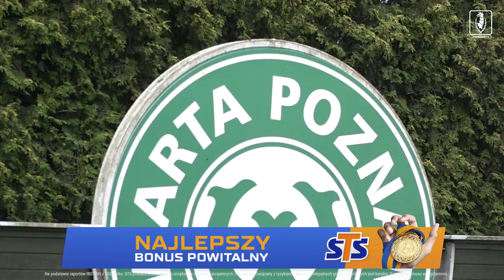Kulisy 2021|2022 | 4. | Remis i niedosyt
Portowcy zremisowali 1:1 z Wartą Poznań w meczu 2. kolejki PKO BP Ekstraklasy. Pogoń grała prawie cały mecz w przewadze i długo prowadziła po trafieniu Kamila Drygasa z 12. minuty. Gospodarze wyrównali na minuty przed końcem po strzale Roberta Ivanova.
Cały mecz Portowcy mogli liczyć na głośny doping z trybuny gości.